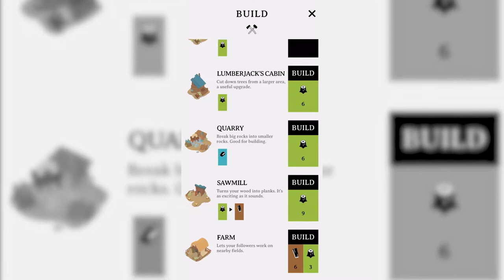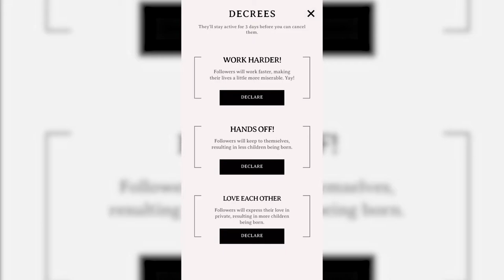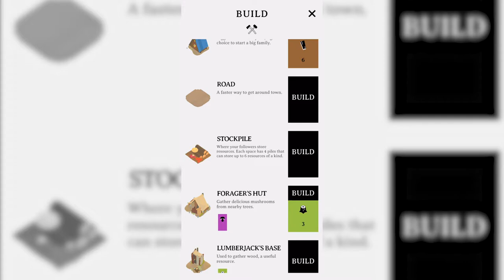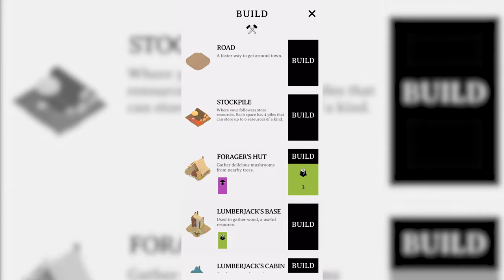COma Plays: Outlanders | Part 4: The wicker man